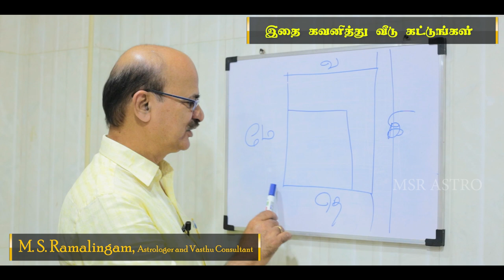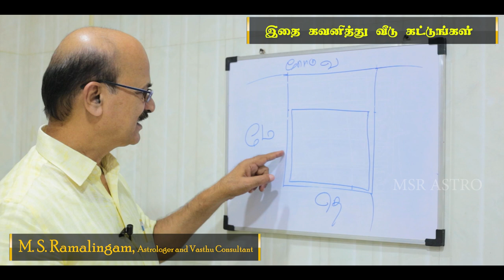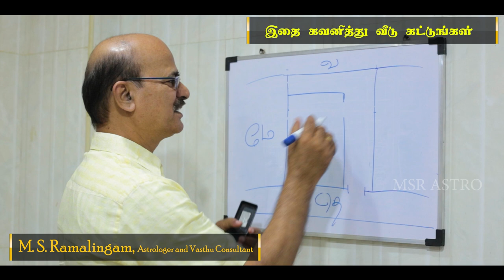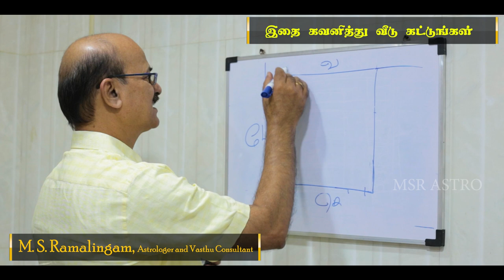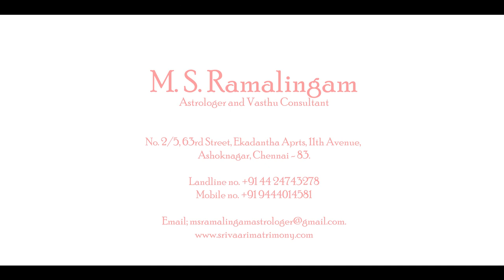இதை கவனித்து வீடு கட்டுங்கள் | வாஸ்து படி வாழ்க்கை | Episode - 9 | M S RAMALINGAM, ASTROLOGER